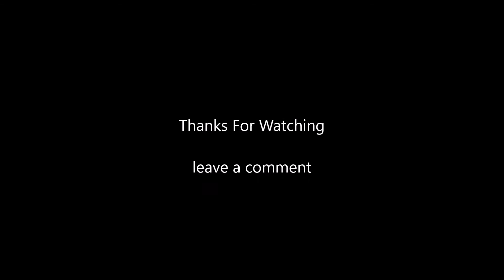Tamiya 56306 - Scaffold Trailer tidy up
Proud member of Facebook group: Tamiya RC 1/14 Semi Trucks & Trailers

You can also find me on my Facebook page - Ian Sparks RC